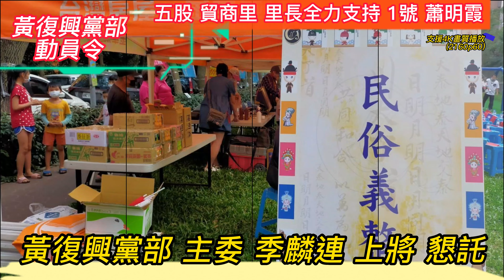黃復興黨部動員令#黃復興黨部#主委#季麟連上將#懇託#五股#貿商里#里長全力支持#1號#蕭明霞